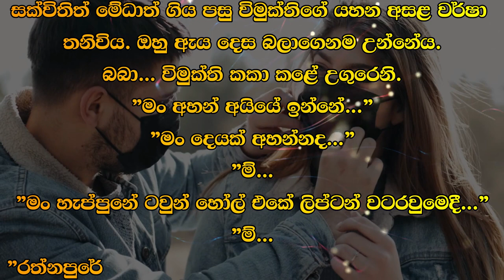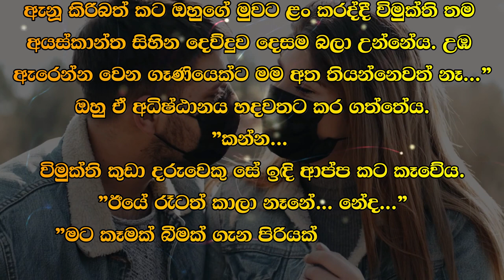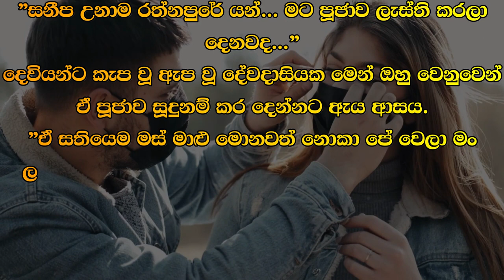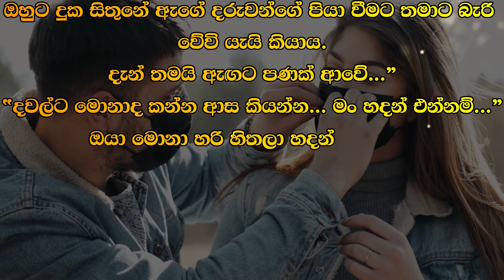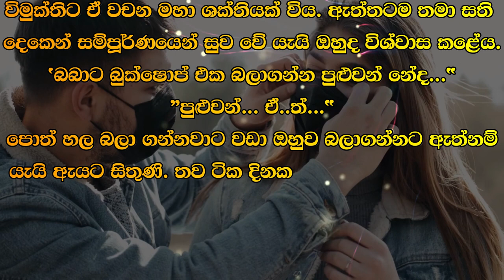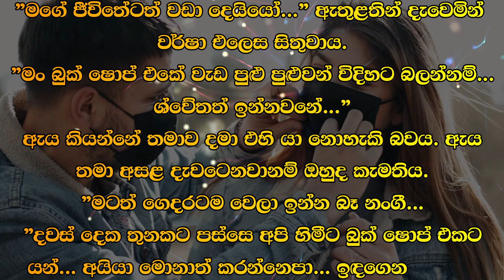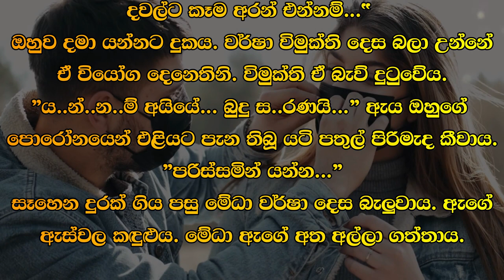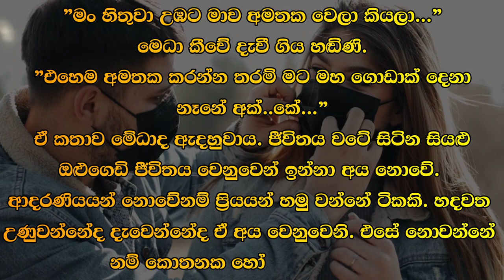❤ වර් ෂා - Warsha 81 ❤ | බබා... විමුක්ති කකා කළේ උගුරෙනි. | VishwaNovels | Sinhala Novels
කතාවෙන් බිඳක්: සක්විතිත් මේධාත් ගිය පසු විමුක්තිගේ යහන අසළ වර්ෂා තනිවිය. ඔහු ඇය දෙස බලාගෙනම උන්නේය.
බබා... විමුක්ති කකා කළේ උගුරෙනි.
”මං අහන් අයියේ ඉන්නේ...”
”මං දෙයක් අහන්නද...”
"ම්...
"මං හැප්පුනේ ටවුන් හෝල් එකේ ලිප්ටන් වටරවුමෙදී...”

A bit of the story: After Sakvit and Medhat left, Varsha was alone by Vimukti's bed. He kept looking at her.
Baby... Vimukti cleared her throat.
"I'm listening, brother..."
"May I ask something..."
"Um...
"I bumped into the Town Hall at Lipton Roundabout..."

Time Codes
00:00 - Intro
00:05 - Love Story
09:57 - End